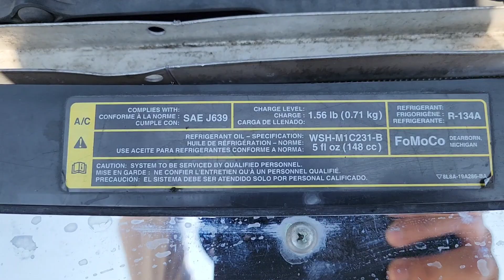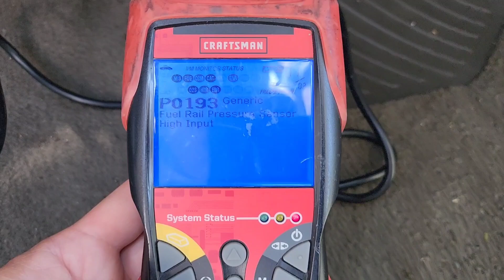A Good Used 2008 Ford Escape XLT Walk Through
This is a quick video of a good running 2008 Ford Escape XLT.

AUTO TUB3 Wishlist Tools:

AUTO TUB3 Wishlist Clothing:

AUTO TUB3 Wishlist Car Parts:

AUTOTUB3 Wishlist House Products: